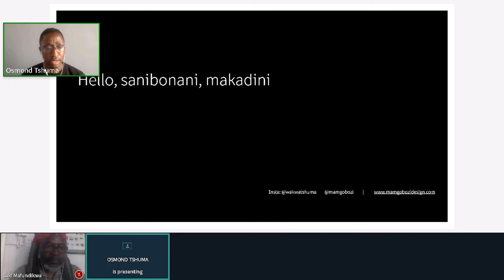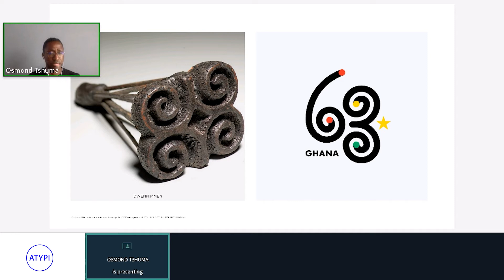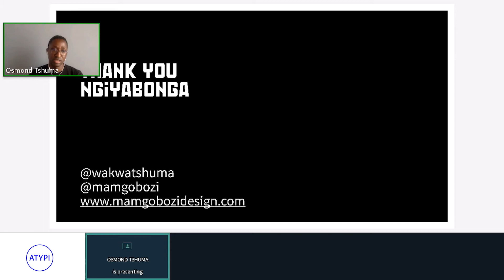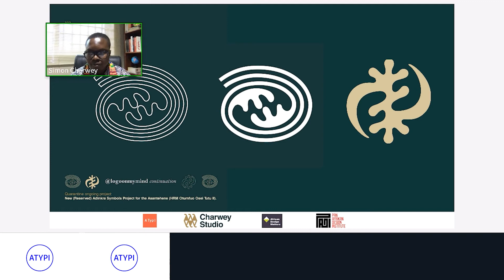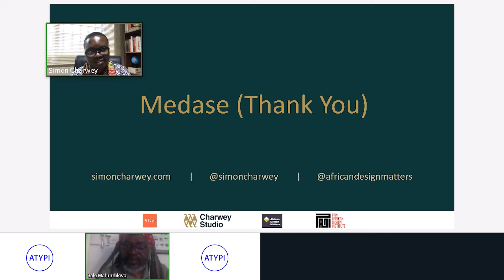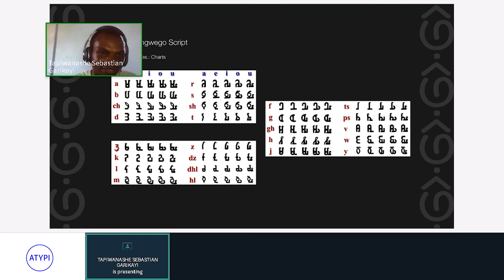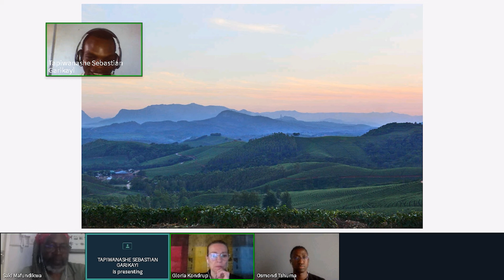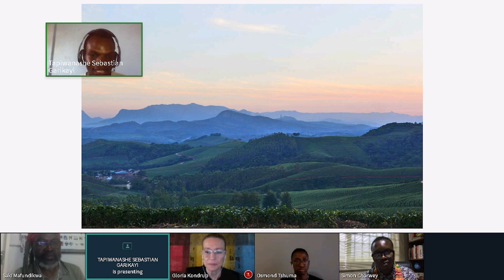Pan Afrika Dialogs | ATypI 2020 All Over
This session features a thought-provoking presentation and discussion of the work of contemporary Afrikan typeface designers and Afrikan graphic designers whose work is imbued with Afrikan symbols that are typographic in nature.

Representation from Afrika includes Ghana, Nigeria, South Afrika, and Zimbabwe.

Featured designers:

Simon Charwey—Working with Indigenous Afrikan Design Systems and Afrikan Symbology
Tapiwanashe Sebastain Garikayi—Afrikan Writing Systems in the Digital Age
Osmond Tshuma—Afrika: Cradle of Design

This dialog was organized and moderated by typographer, designer, and educator Saki Mafundikwa. Gloria Kondrup of HMCT facilitated.